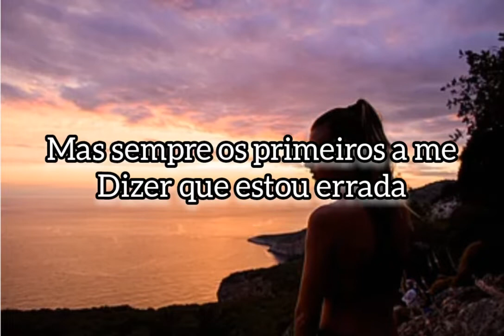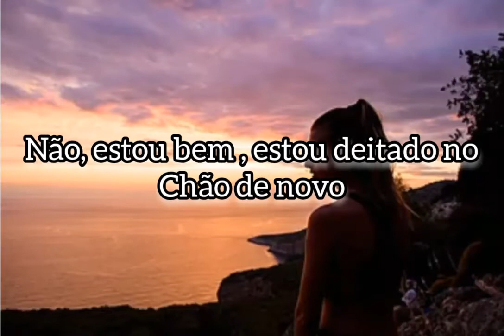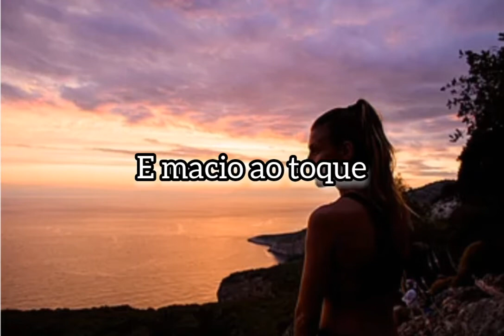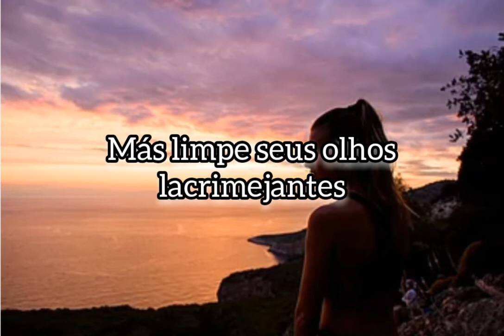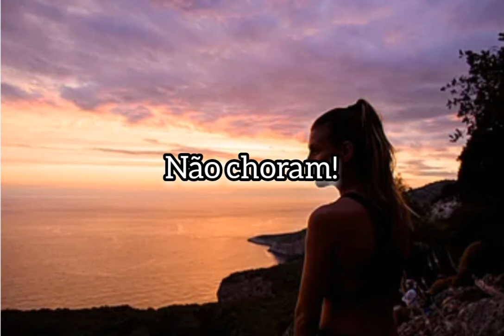Aviva- Princess don't cry ( tradução)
agradecemos imensamente a quem clicou em nosso vídeo e assistiu e até o final, se quiser alguma música traduzida é só escrever nós comentários que sempre estaremos postando as músicas que vocês quiserem !. até a próxima música, valeu galera